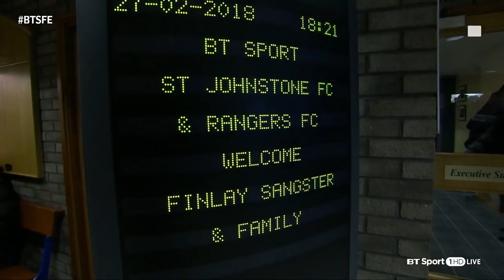The power of football! A young Rangers fan meets his heroes and his face lights up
A special guest of BT Sport, Finlay Sangster got to meet all of his Rangers heroes and the BTSFE team.